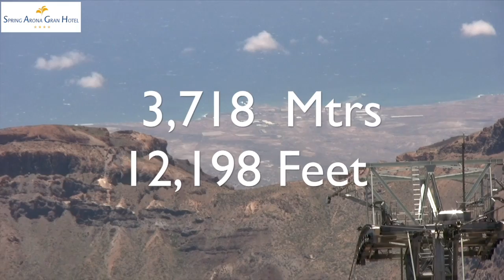Spring Arona Gran Tenerife, & why we love to return **** 2007-14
Why we love to return to the "Arona Gran" from 2007 to 2014